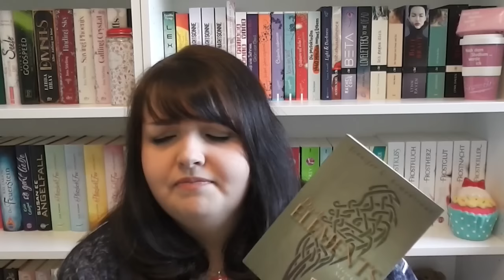[Buchvorstellung] Dark Elements - Jennifer L. Armentrout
Kurzbeschreibung:
Nichts wünscht Layla sich sehnlicher, als ein ganz normaler Teenager zu sein. Aber während ihre Freundinnen sich Gedanken um Jungs und erste Küsse machen, hat sie ganz andere Sorgen: Layla gehört zu den Wächtern, die sich nachts in Gargoyles verwandeln und Dämonen jagen. Doch in ihr fließt auch dämonisches Blut – und mit einem Kuss kann sie einem Menschen die Seele rauben. Deshalb sind Dates für sie streng tabu, erst recht mit ihrem heimlichen Schwarm Zayne, dem Sohn ihrer Wächter-Ersatzfamilie. Plötzlich wird sie auf einem ihrer Streifzüge von dem höllisch gut aussehenden Dämon Roth gerettet … und er offenbart ihr das schockierende Geheimnis ihrer Herkunft!